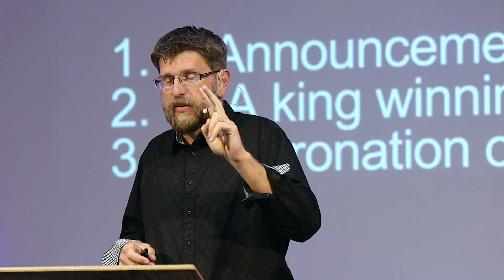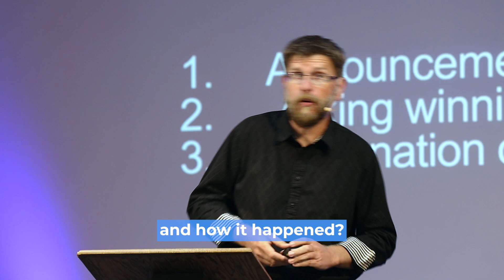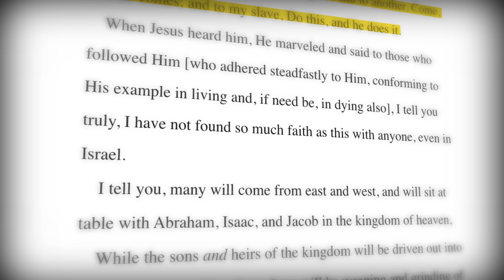Why Did THIS ROMAN Have More Faith!?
As Americans we can get so wrapped up in our own INDEPENDENCE, our freedom, our rights that we often disregard and bend our relationship with God away from God being fully king. Most of us don't even know what it looks like to be ruled over, to have a King.

What is the Kingdom of Heaven?  And have we created a worldview that aligns with our culture, than what the text says.

▬▬▬▬ ISRAEL TOURS ▬▬▬▬
5 months remaining for our March Israel Trip.

▬▬▬▬ Video chapters ▬▬▬▬
0:00 The two Major Game Changers
0:21 Independent Americans
0:55 What is Heaven
1:40 Centurion Begs Jesus
2:06 That there is a KING